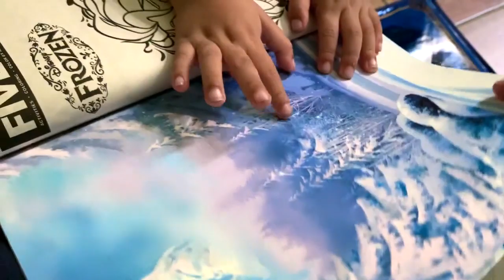Toddler Shopping Haul mini 2